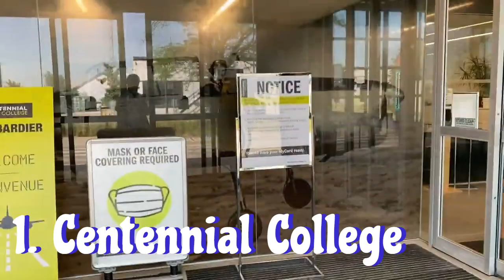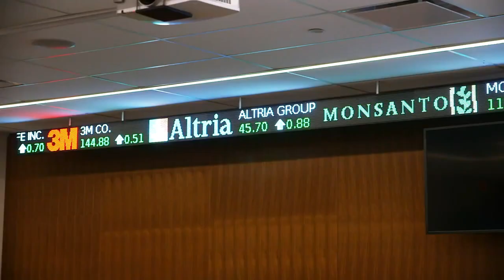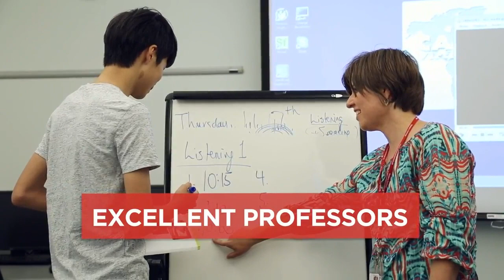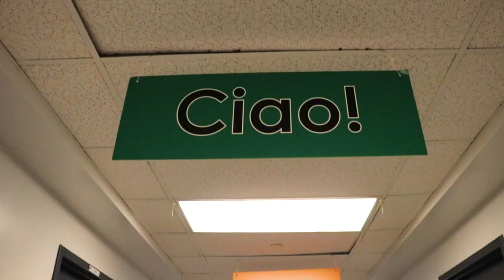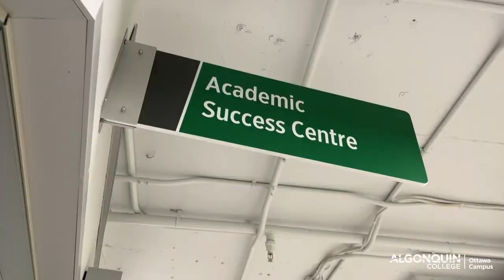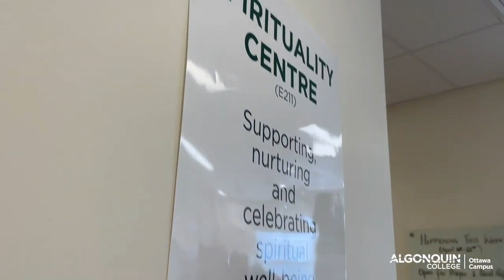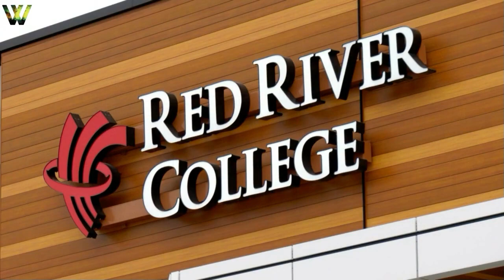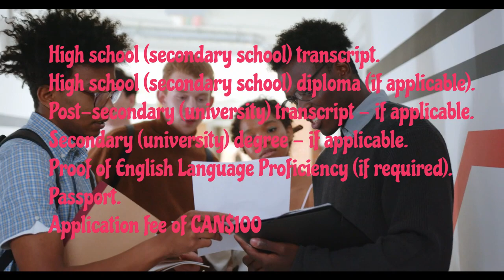10 BEST COMMUNITY COLLEGES IN CANADA FOR INTERNATIONAL STUDENTS - WITH LOW TUITION FEES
10 BEST COMMUNITY COLLEGES IN CANADA FOR INTERNATIONAL STUDENTS - WITH LOW TUITION FEES/HIGH ACCEPTANCE RATE.

Are you an international student looking to study in Canada? Then this video is just for you! I'm going to show you the 10 best community colleges in Canada that are perfect for international students. Discover the amazing benefits of studying at these colleges, learn about the admission requirements, and find out why they're the top choices for international students!

Best Universities in Canada,Best colleges in Canada 2023,Best Universities in Canada 2023,Top colleges in Canada,Top Universities in Canada ,Top colleges in Canada 2023
Top Universities in Canada 2023,Good colleges in Canada,Good colleges in Canada 2023